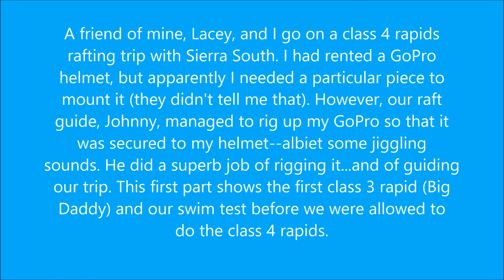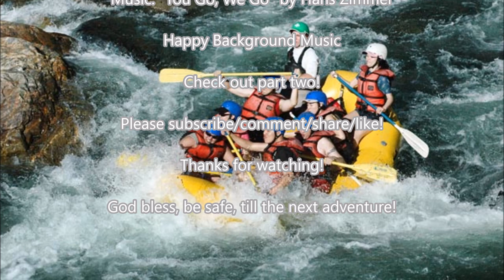Rafting the Class 4 Rapids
We raft the class 4 rapids of the upper kern river!

In part one, it shows us going through the class 3 rapid Big Daddy, and the required swim test before they allow us to go do the class 4's.